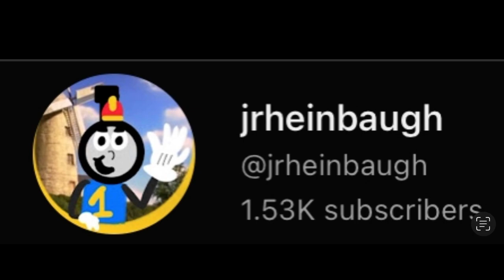Thomas & Friends:The Movie fan Trailers (2024) for Marc Forster